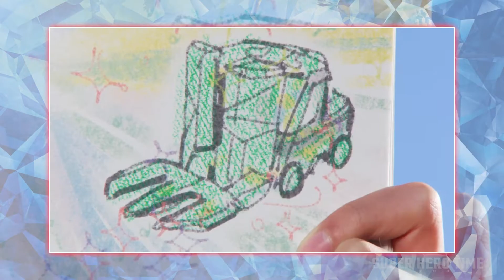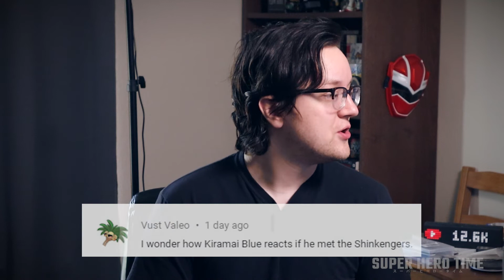Mashin Sentai Kiramager Episode 05 Review "ショベローまかりとおる！" | SUPER HERO TIME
After getting cleaned, Shovellow was in distress over why Tametomo was not the leader of the Kiramagers. Although he recognizes the rule that whoever is chosen by the Red Kiramai Stone gets to be the leader, he feels that shouldn't be all that qualifies them for the position, and sees Tametomo as the actual leader of the team. However, despite Shovellow's hesitations, the Kirameigers receive news that three new Kiramai Stones have been discovered on Earth. "I'm getting the feeling that my time has come!" However, the Kiramagers are unaware that Shovellow's strange comments would cause them great strife later on.

Support today and get the next video early, as well as some sweet stickers, pins, and more! ►